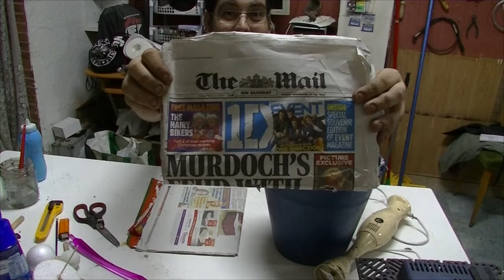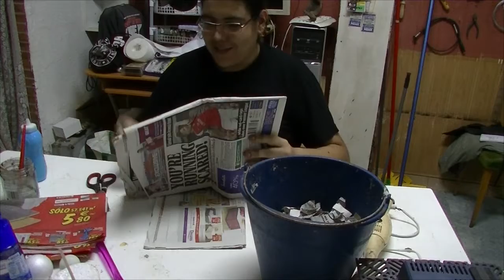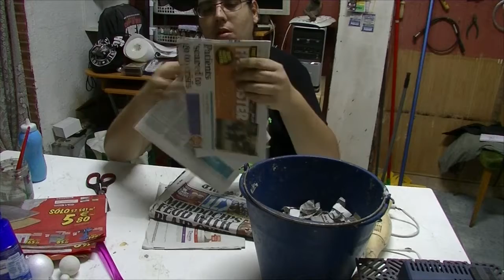PASTA DE PAPEL - Cosicas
Probando distintas fórmulas hemos hecho esta pasta de papel fácil y barata con la que texturizar montañas, hacer cráteres y otras muchas cosicas. LuMi os cuenta todo sobre esta técnica.

1️⃣ Lo más sencillo es ⭐️compartir nuestros videos⭐️ para llegar a más gente.
2️⃣ Tenemos cosillas a la venta en nuestra 🌎tienda de Etsy🌍

SÍGUENOS!!